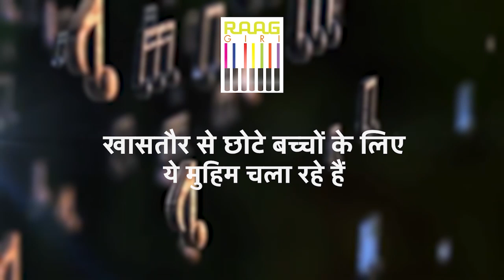Exclusive Interview with Flautist Ashwin Srinivasan | Part-02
Dive deeper into the world of music with renowned flautist Ashwin Srinivasan! In this exclusive interview, he shares his journey, inspirations, and insights into the art of playing the flute. Don't miss out on this captivating conversation!